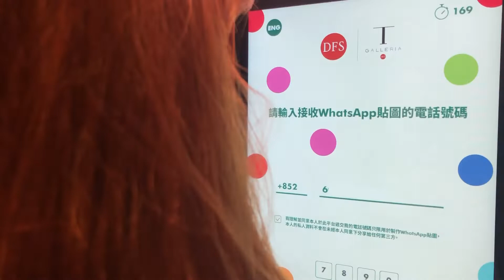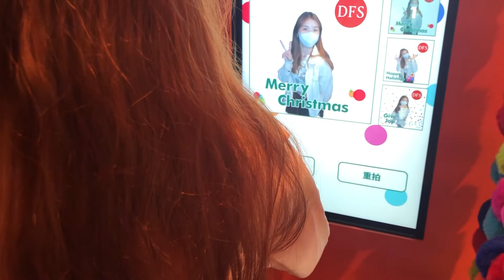DFS - A World of Wonder DFSGIVEJOY Interactive Project